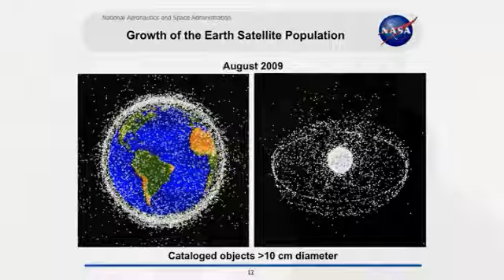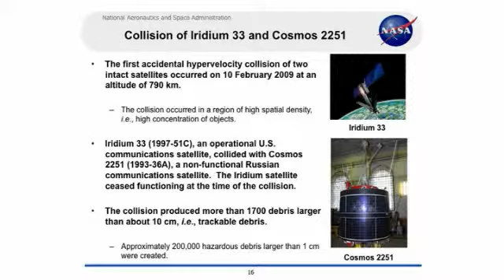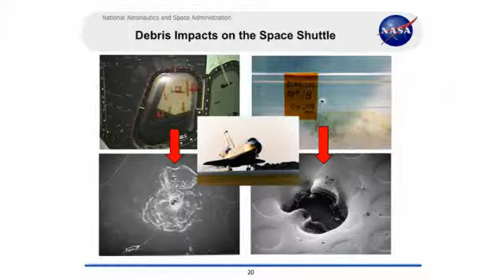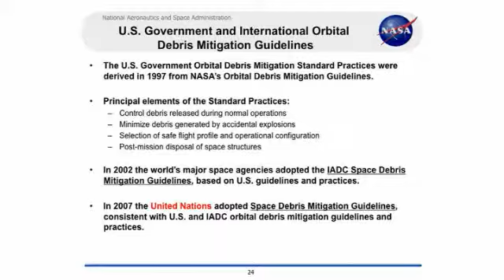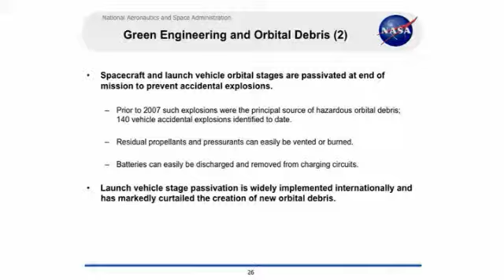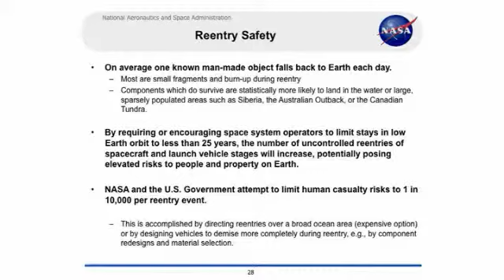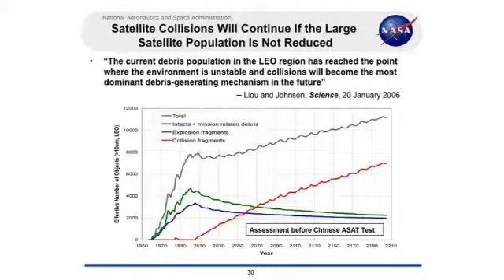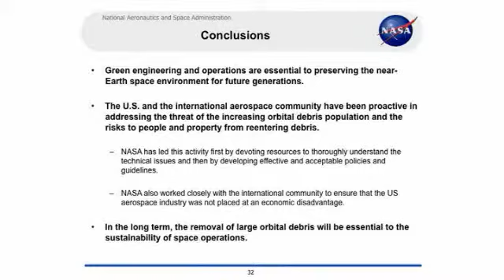The Greening of Orbital Debris (Nicholas Johnson)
The near-Earth space environment is becoming increasingly cluttered with hazardous man-made debris. The collision between an operational Iridium spacecraft and a derelict Russian spacecraft in February 2009, which in turn generated hundreds of thousands of additional hazardous debris, highlighted the need for effective orbital debris mitigation measures. For thirty years the NASA orbital debris program has led both national and international efforts to characterize the threat posed by orbital debris and to develop engineering solutions and policies to curtail its growth. Ultimately, remediation of the environment will likely be needed.

As NASA chief scientist for Orbital Debris at Johnson Space Center since 1997, Nicholas L. Johnson serves as the agency authority in the field of orbital debris, including all aspects of environment definition, present and future, and the operational and design implications of the environment to both manned and robotic space vehicles operating in Earth orbit. He is responsible for conceiving and conducting research to define the orbital debris environment, for determining operational techniques for spacecraft to protect themselves from the environment, and for recommending techniques to minimize the growth in the future orbital debris environment.